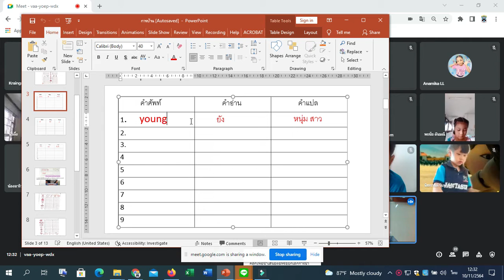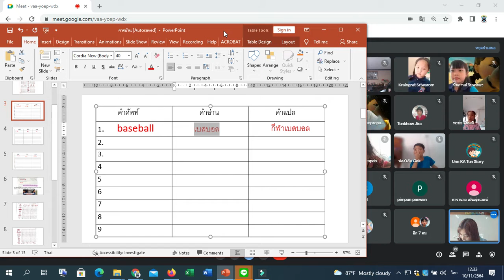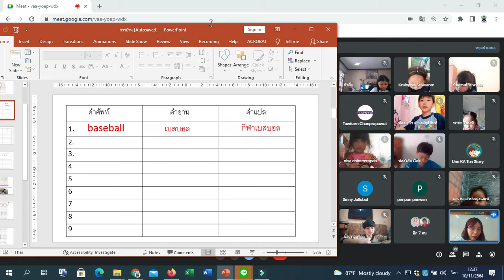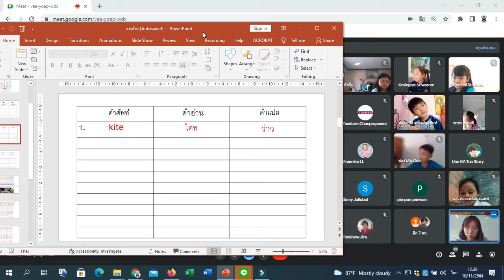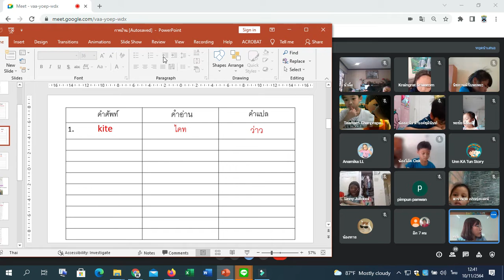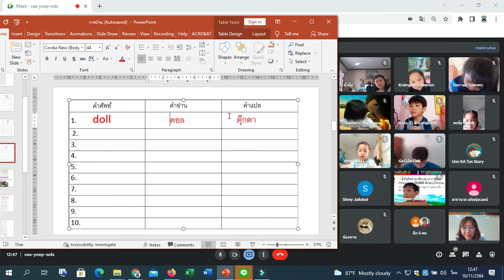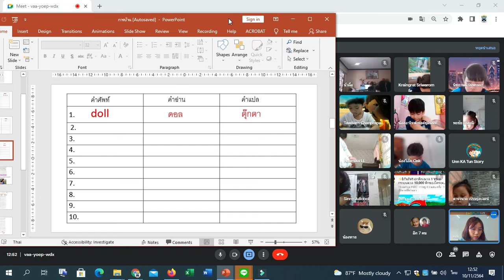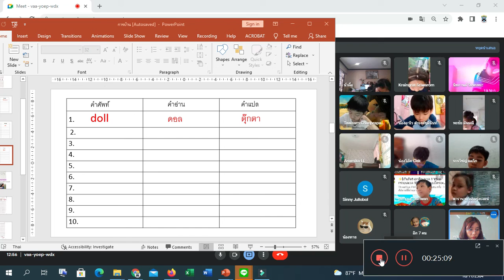🎄 1/3 คัดคำศัพท์ Google Meet : Learn @Home Project การเรียนการสอนชั้นประถมศึกษาปีที่ 1